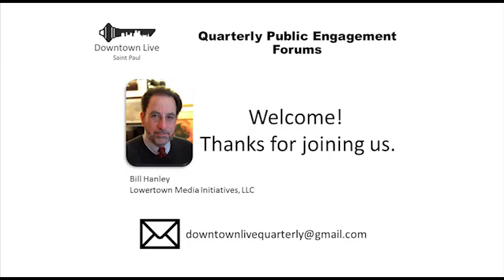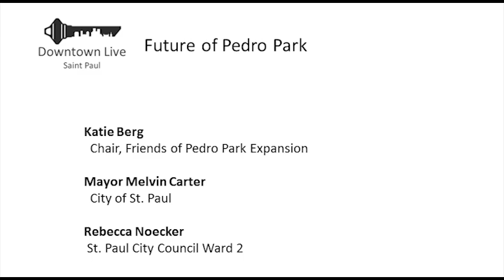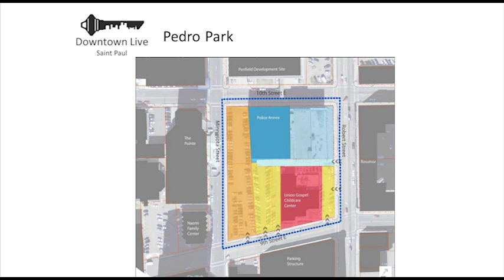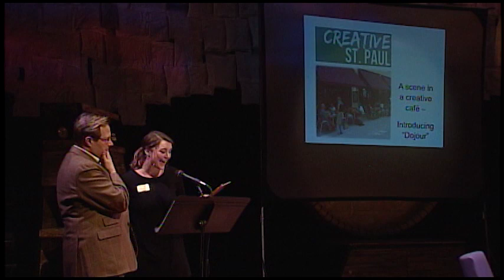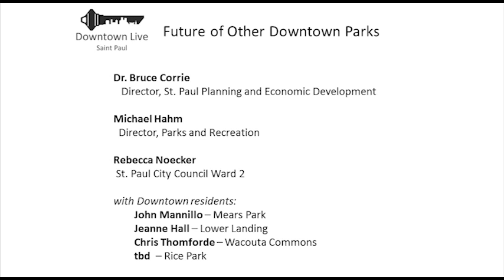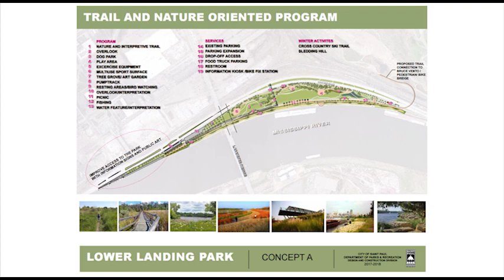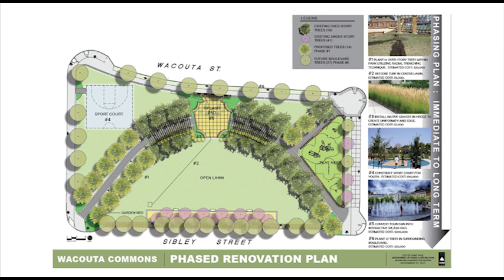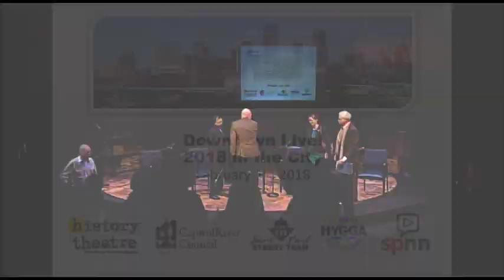Downtown live! - February 19, 2018 , St. Paul, MN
Quarterly Public Engagement forums